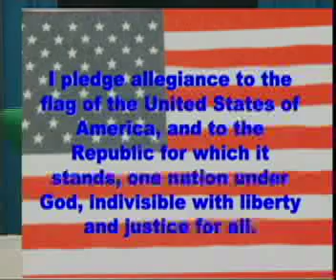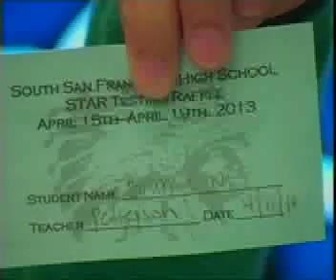4 16 13